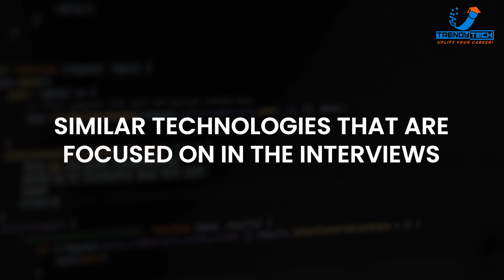Non-IT to IT | Data Engineer Success Story | Cracking Top Product Based Companies | Mastercard🎙️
It's great to see that you're sharing information about a podcast episode featuring Gaurav, a seasoned data engineer, and his journey in the data engineering field. This episode offers valuable insights and tips for both aspiring data engineers and experienced professionals. Continuous learning and dedication are indeed crucial in the dynamic field of data engineering.

🚀 Key Highlights:
🌐 Inspirational Journey: Gaurav shares his humble beginnings and what fueled his passion for data engineering.
🔧 Technical Expertise: Discover the essential skills and tools that Gaurav mastered to become a data engineering pro through a curated program - Ultimate Big Data Masters Program by Sumit Sir

💡 Career Milestones: Explore the pivotal moments and projects that propelled Gaurav towards success.
🌟 Success Tips: Gain invaluable insights and tips for aspiring data engineers looking to make a career in Data Engineering domain.